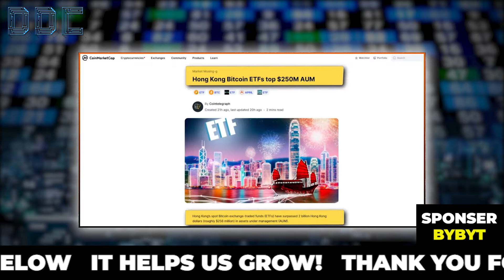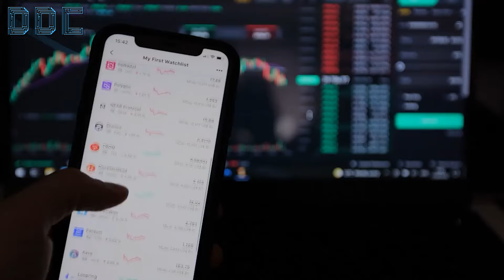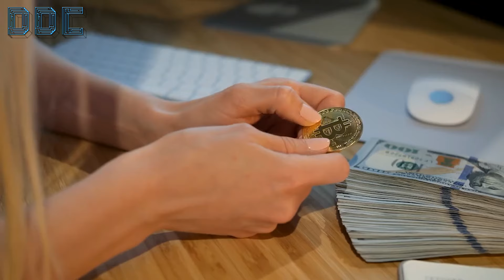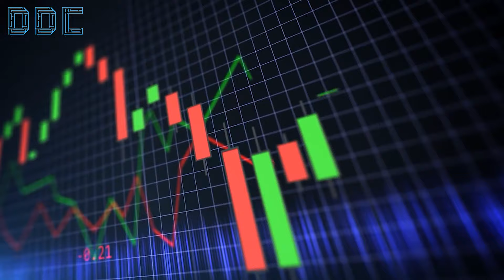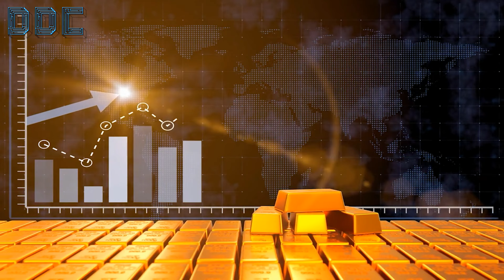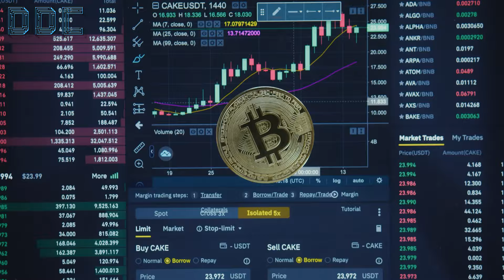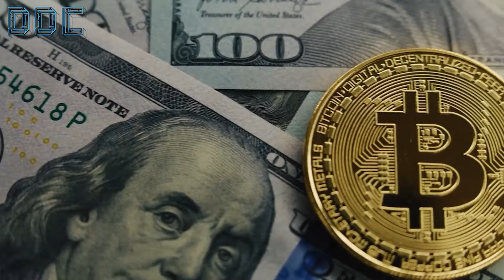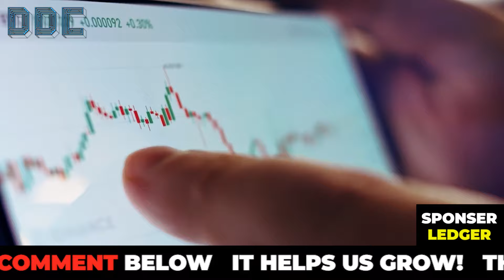"This Drama CHANGES Entire Bitcoin Market!" | Lawrence Lepard (WATCH SEE)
With that being said, let’s hear more from Lawrence Lepard’s interview.

Credit: _checkonchain
Sound Money Standard with Lawrence Lepard - Rough Consensus Episode 2 (Bitcoin, Gold, Silver, Macro)